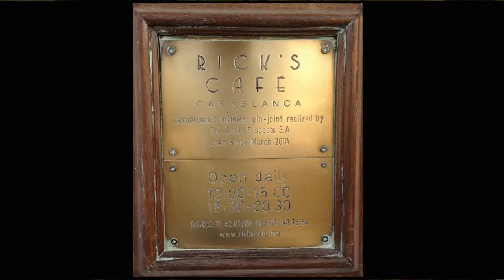rick's Café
For all the lovers of the famous movie Casablanca, of Humphrey Bogart and of Ingrid Bergman: Rick's Café has come to life in the city of Casablanca. On the edge of the ancient medina a replica of the movie set café was made in an old ryad building.